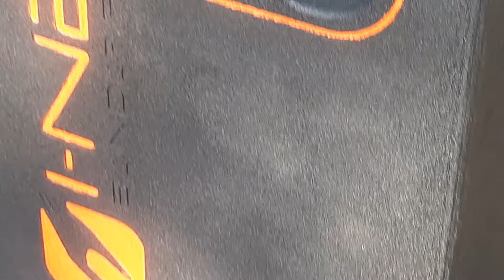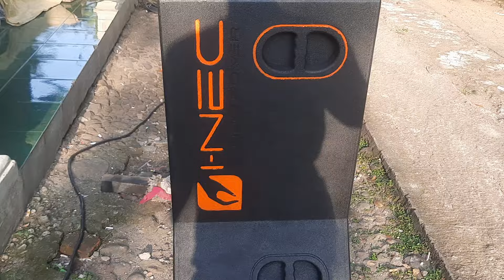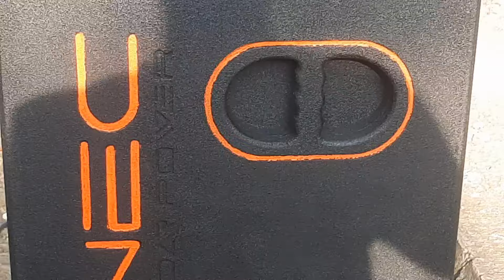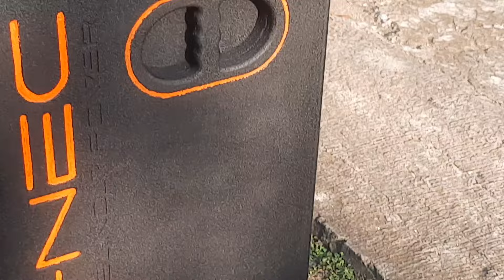bok super balap 15inc 132db